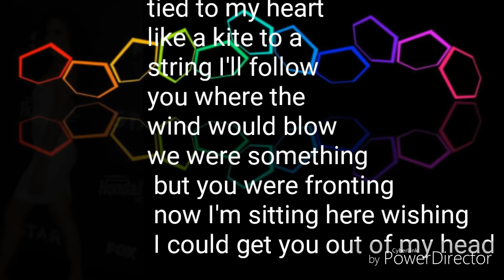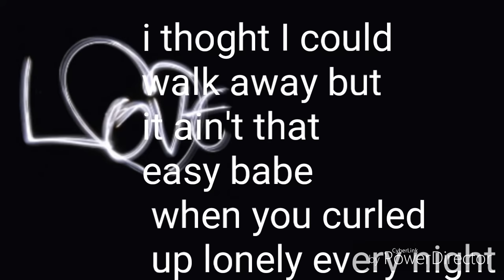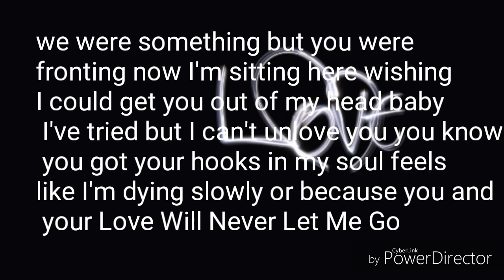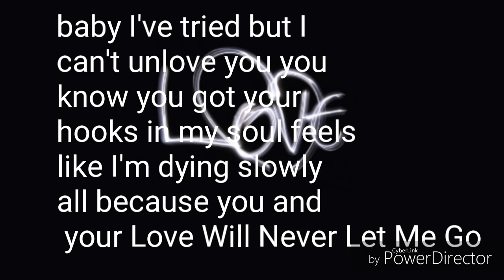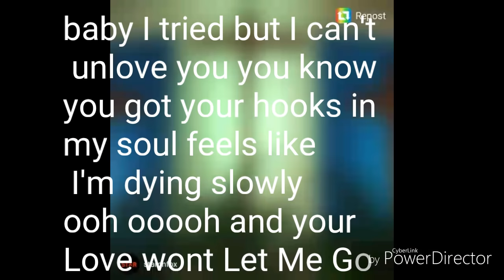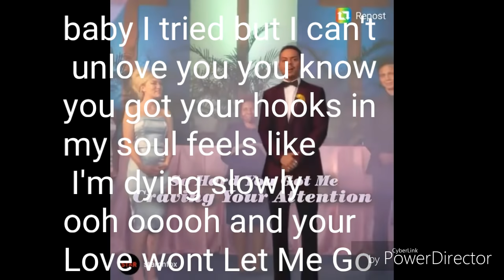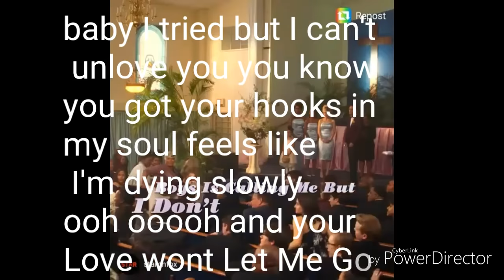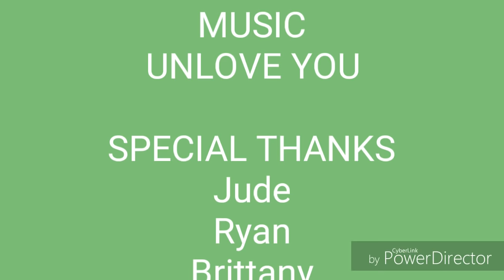Unlove You STAR Lyrics